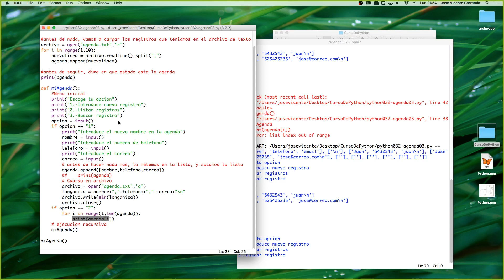Curso de Python Parte 02 Ejercicio agenda telefónica 00006 Listado de registros